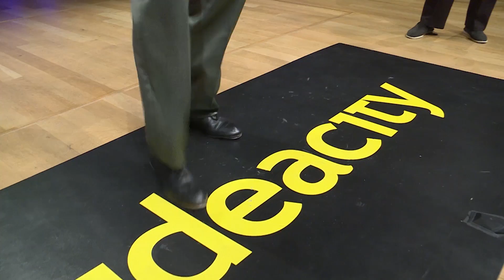Joey Hollingsworth - The Dancing Salesman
An introduction to the amazing Joey Hollingsworth, now 81. Joey's had an incredible career as a world class tap dancer and performer for over 75 years and he's still at it!

Zoomer sat down with Joey to chat about his early days as a child performer and his relationship with Mr. Fred Rogers.